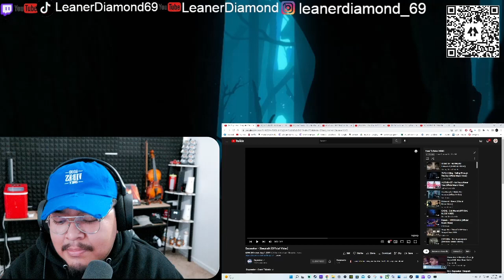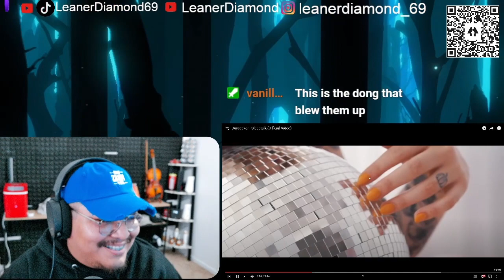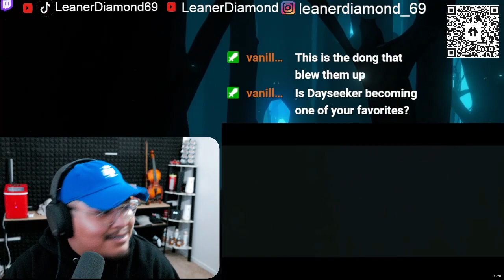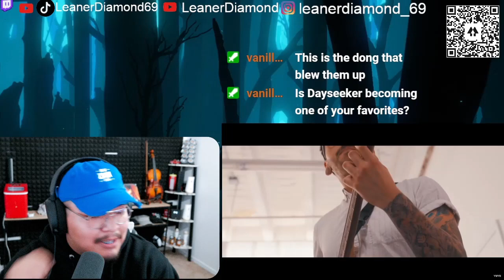1ST LISTEN REACTION Dayseeker - Sleeptalk (Official Video)